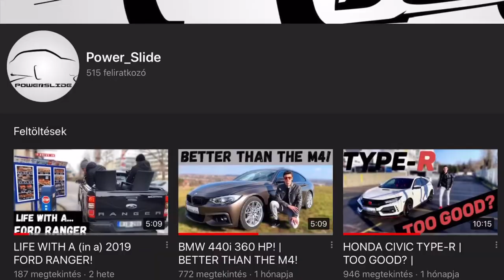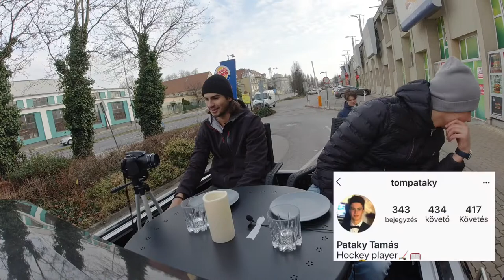DRIVE THRU ON A PICKUP TRUCK! | FUN!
All you have to do now is enjoy!